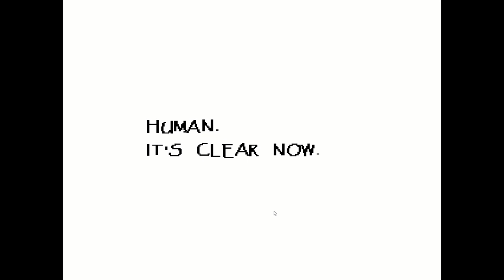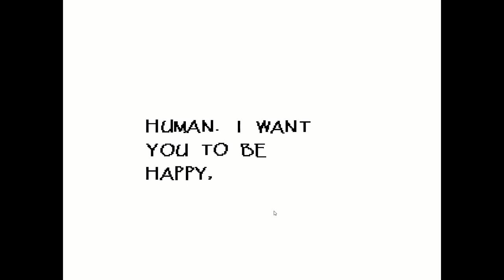Undertale Part 3 - with Friends!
Finally finished editing this video LMAO - Eel

Socials: ( •̀ ω •́ )✧
Tiktok:   / eelleez  (work in progress)
Instagram:   / eel.leez  (work in progress)